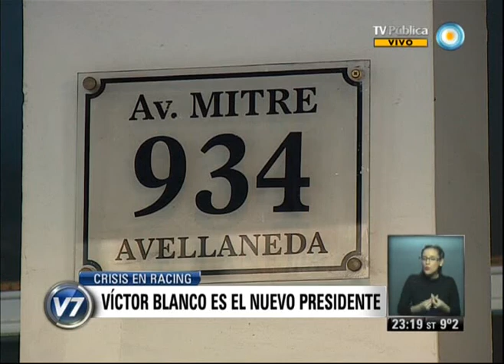Visión 7 Resumen: Primera parte 30-09-13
Visión 7 Resumen con toda la información que hay que saber para el cierre del día. Con la conducción de Pablo Camaití, y producción integral de la Gerencia de Noticias de Canal 7, con la participación de los columnistas: Gabriela Previtera en deportes, Esteban Magnani con las novedades tecnológicas, Maxi Martina con Visión 7 Rock, y en el móvil Eduardo Salim Sad. Emitido por Visión 7, noticiero de la TV Pública argentina, el lunes 30 de septiembre de 2013.